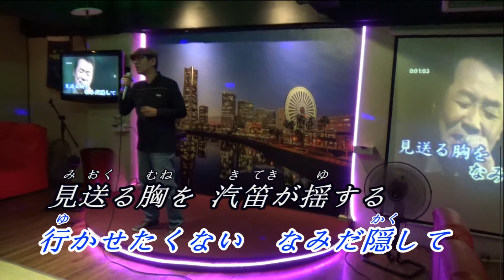181208 汽笛 (RA) ♫オリジナル歌手:五木ひろし ♪カバ-アメキリ歌詞付き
五木ひろし

汽笛

作詞：木下龍太郎
作曲：伊藤雪彦